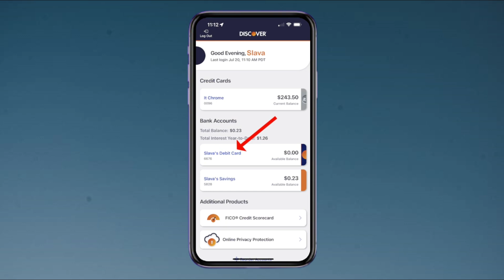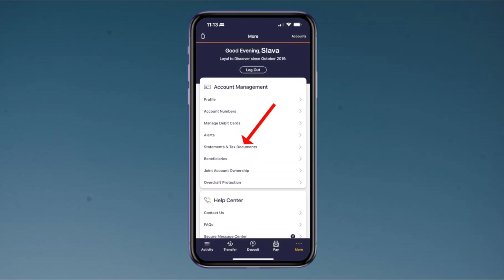¿Cómo encontrar el estado de cuenta de Discover en la aplicación?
cuentas de ahorro en estados unidos,discover,tarjeta de credito discover,tarjetas de credito para principiantes,mejores tarjetas de credito,mejor cuenta de ahorros en los estados unidos,mejor tarjeta de credito asegurada,mejores cuentas de ahorro,tarjeta de credito,mejor cuenta de ahorro,mejor cuenta de ahorros,cómo llenar la solicitud de tarjeta de crédito discover,como invertir en el mercado de valores,credito en estados unidos,tarjeta discover cashback